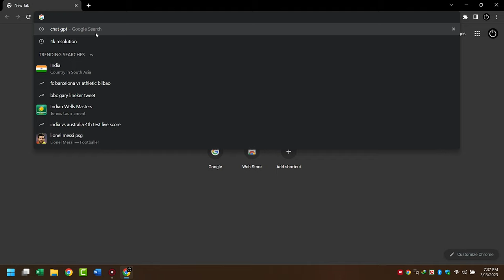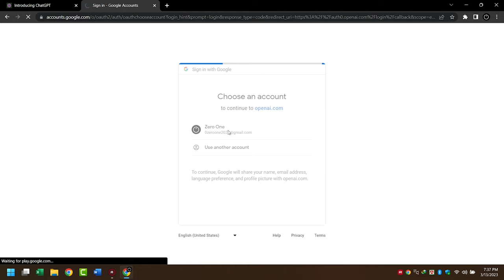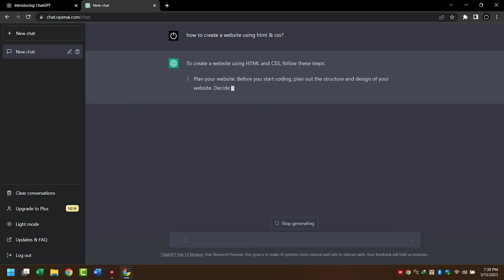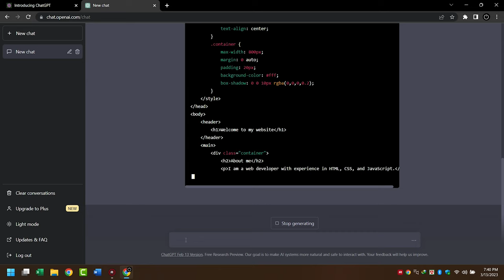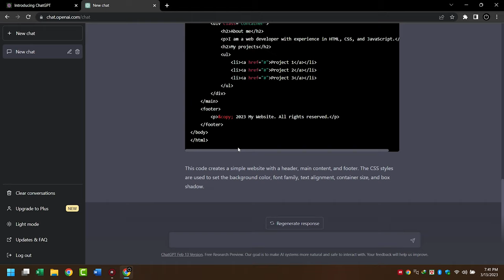How to create account on Chat GPT? Chat GPT তে একাউন্ট খুলুন খুব সহজে | Zero One